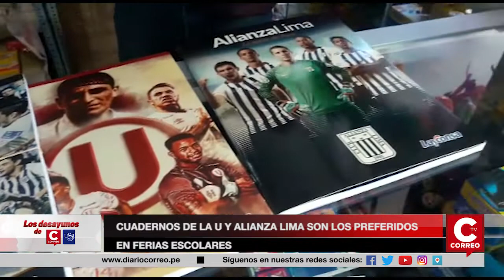CUADERNOS DE LA U Y ALIANZA LIMA SON LOS PREFERIDOS EN FERIAS ESCOLARES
COMERCIANTES INICIARON LA CAMPAÑA ESCOLAR EN DIVERSAS FERIAS DE LA CAPITAL. SEGÚN INDICARON, LOS CUADERNOS CON LAS IMÁGENES DE JUGADORES DE LOS EQUIPOS DE FÚTBOL DE UNIVERSITARIO DE DEPORTES Y DE ALIANZA LIMA, SON LOS MÁS VENDIDOS.